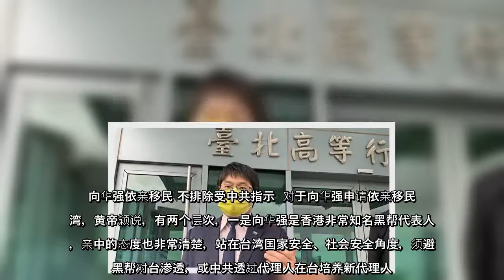针对统促党总裁、白狼张安乐在中共官媒中央人民广播电台上呛阵前起义，律师黄帝颖8日表示，白狼所讲内容已符合《刑法》外患罪，最高可处10年徒刑。至于香港影视大亨向华强申请依亲移民台湾，他说，向华强是香港知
针对统促党总裁、白狼张安乐在中共官媒中央人民广播电台上呛阵前起义，律师黄帝颖8日表示，白狼所讲内容已符合《刑法》外患罪，最高可处10年徒刑。至于香港影视大亨向华强申请依亲移民台湾，他说，向华强是香港知名黑帮人士，须避免黑帮对台渗透，或中共透过代理人在台培养新代理人。
针对统促党总裁、白狼张安乐在中共官媒中央人民广播电台上呛阵前起义，律师黄帝颖8日表示，白狼所讲内容已符合《刑法》外患罪，最高可处10年徒刑至于香港影视大亨向华强申请依亲移民台湾，他说，向华强是香港知名黑帮人士，须避免黑帮对台渗透，或中共透过代理人在台培养新代理人